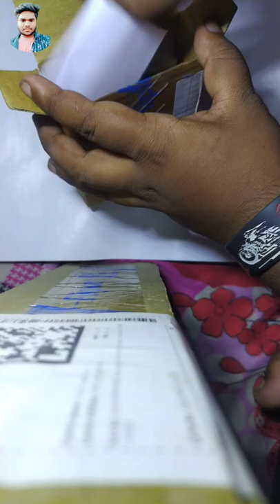flipkart recording made mic unboxing flipkart unboxing 🔥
video topic~

mi braided type c cable
how to make hw battery
flipkart new account
wanted bala shorts
eel fish mqlayalam
crf
microphone unboxing short video
microphone unboxing video
microphone unboxing
smart watch unboxing
mi headphone unboxing
product unboxing
Loot unboxing
Low price product unboxing
new unboxing
unboxing
unboxing video
flipkart unboxing video
Flipkart Loot Bazaar
new account kivabe kore
flipkart new account open
flipkart new  account kaise open kare
flipkart new login
flipkart new video
flipkart se new order kaise kare
new flipkart account ki vabe kore
flipkart se shoping kaise kare
flipkart
flipkart a kivabe shoping kore
technical sujan video
technical
technical sujan
flipkart loot offer today